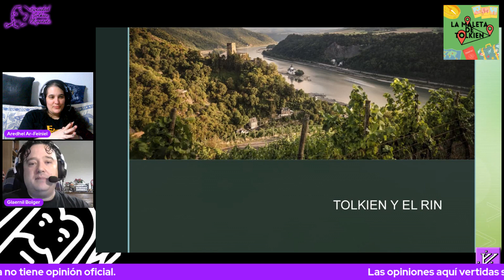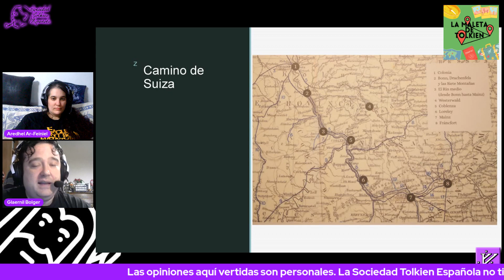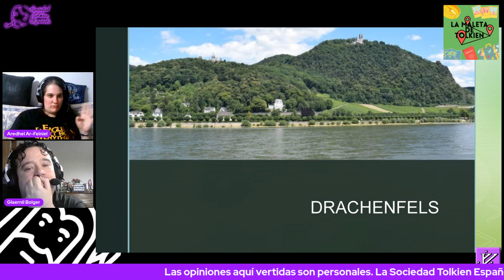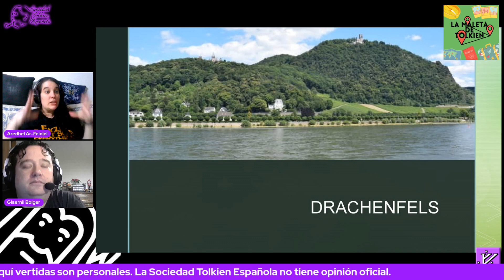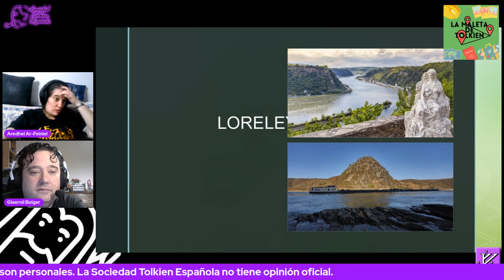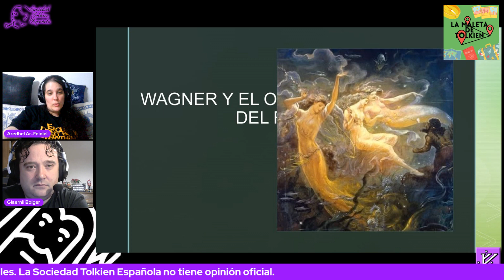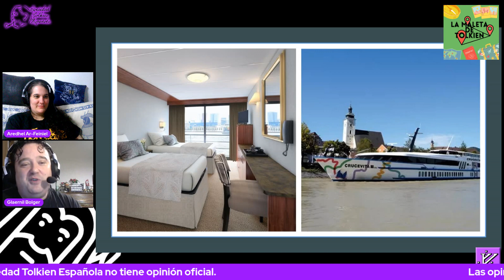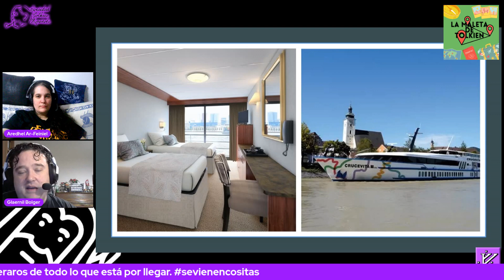La Maleta de Tolkien 07: Navegando por el Rin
En esta ocasión nos embarcamos para conocer uno de los ríos más importantes de Europa: el Rin ¿Influyó su paisaje a Tolkien cuando lo navegó en 1911? ¿Y la mitología recorre todo su cauce?